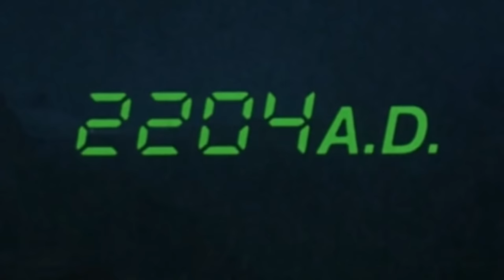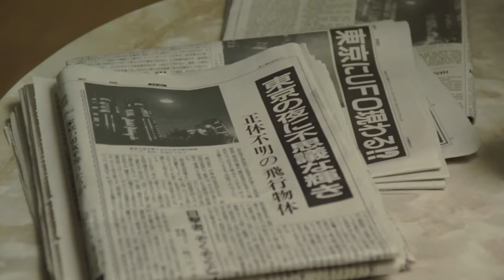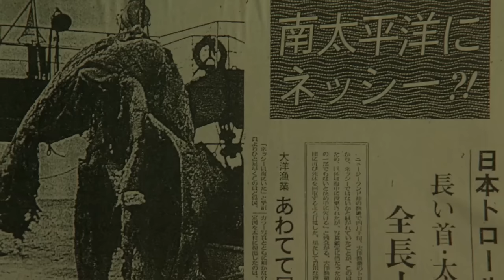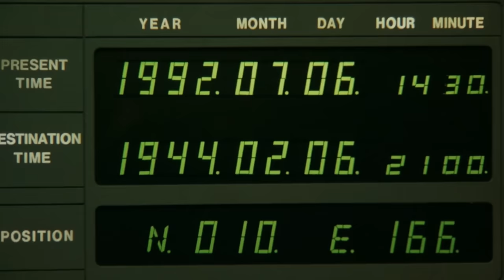Brandon's Cult Movie Reviews: GODZILLA VS. KING GHIDORAH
The king of the monsters returns to battle his greatest enemy & confusing time travel plots in "Godzilla vs. King Ghidorah"!